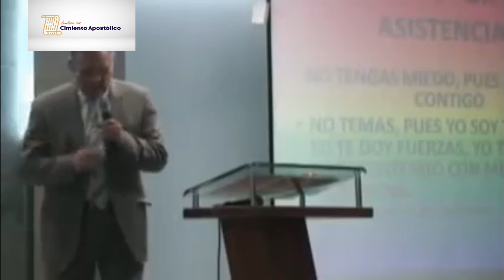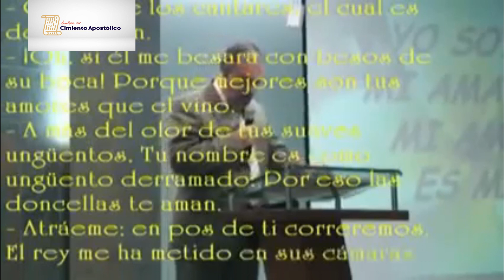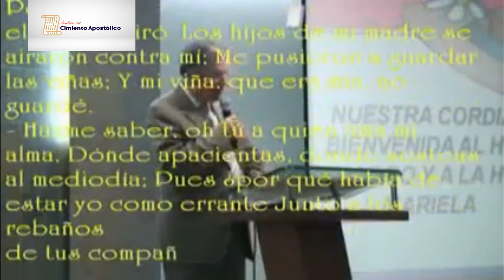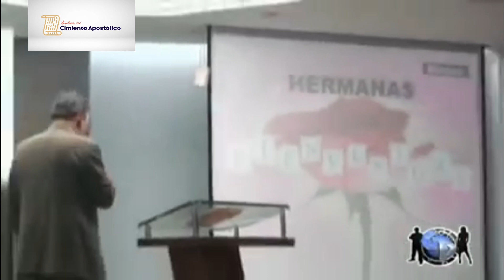La mujer y su sexualidad - Pastor Álvaro Torres